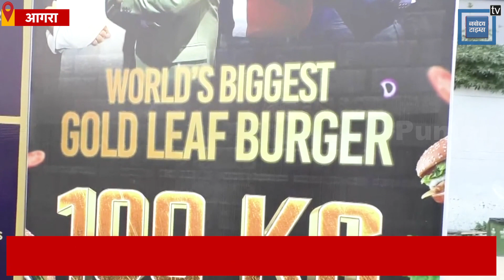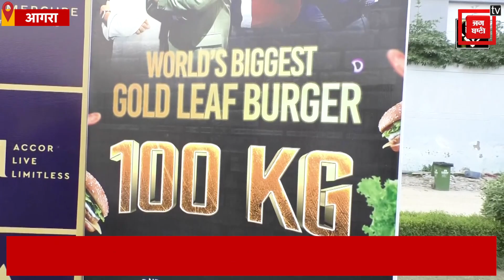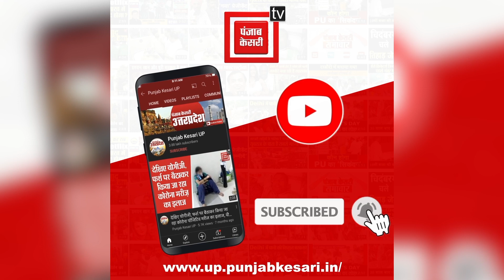Burger in Agra: आगरा में 112 किलो का गोल्ड प्लेटेड बर्गर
Burger in Agra: आगरा में 112 किलो का गोल्ड प्लेटेड बर्गर, सोशल मीडिया पर 100 kg Burger की पोस्ट खूब हो रही वायरल